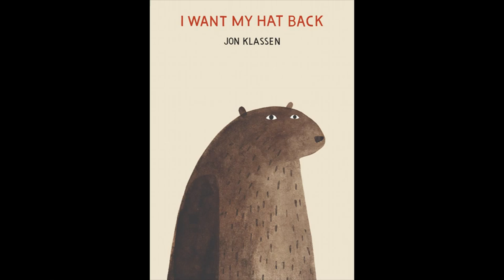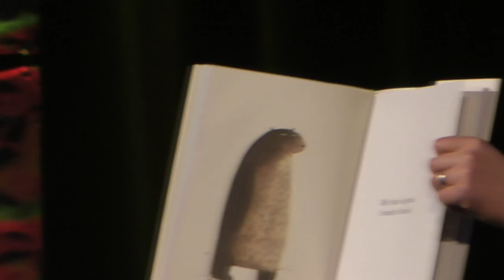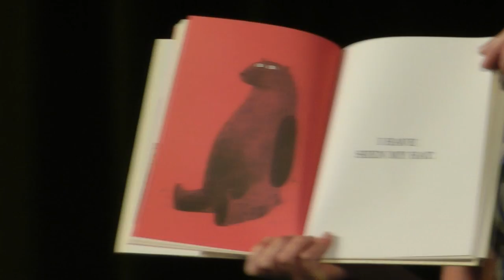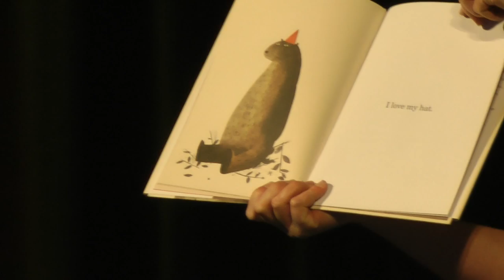Tycho Reads "I Want My Hat Back" at PAX East 2012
At PAX East 2012, Scott from GeekNights asked Tycho to read us a story about a bear and his quest to find his missing hat.  It was, shall we say, a moment.

"I Want My Hat Back"
by Jon Klassen